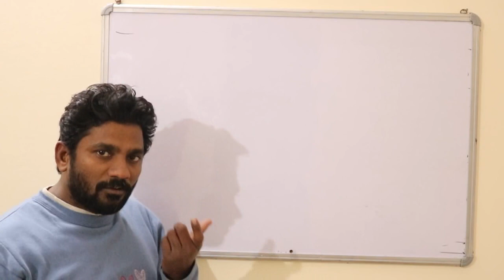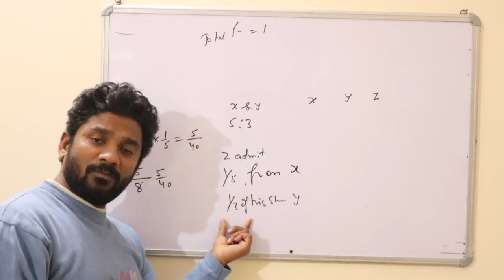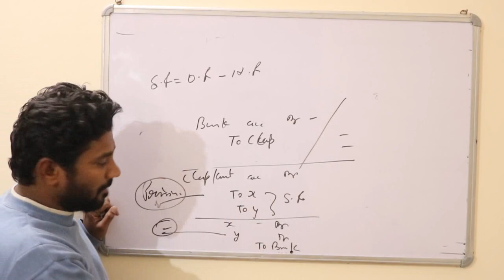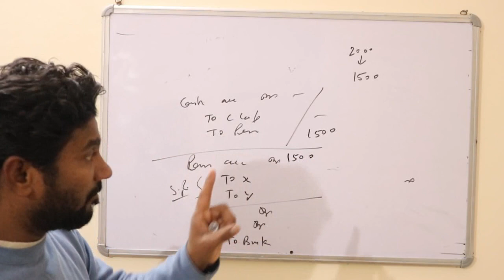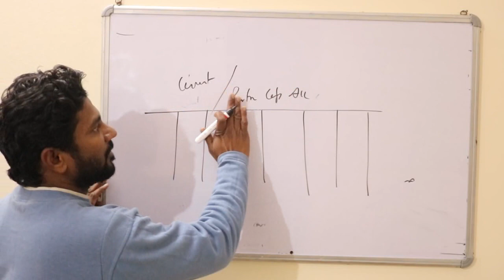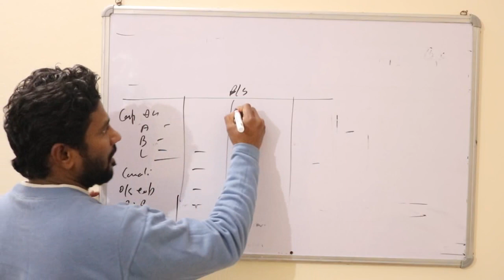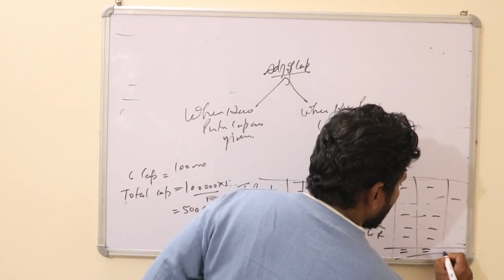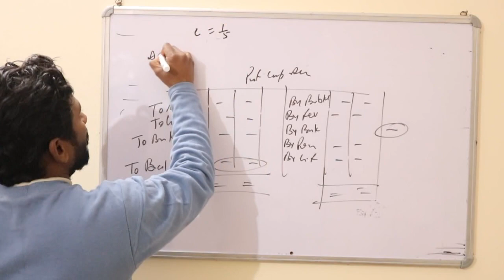Quick Revision: Admission Of Partner Ch. 4 Accountancy Class 12th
admission of a partner complete chapter revision